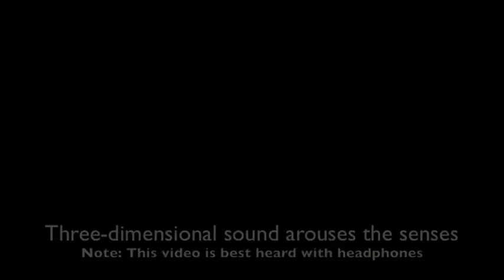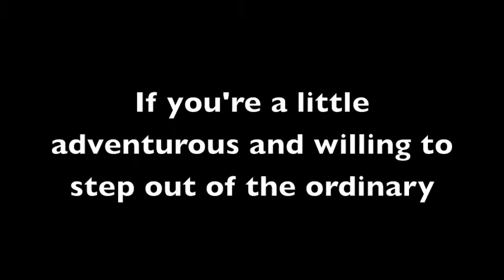Raw Dining in the Dark...Presented by Gnaw Raw Sponsored by G. A. P.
This Video is recorded using Holophonic sound it is so realistic and three-dimensional that it can often arouse other senses—smell, taste, and touch—within most people who listen to it using headphones.
COME EXPERIENCE A WORKSHOP FOCUSED ON THE SAVORING OF EACH AND EVERY BITE...
TASTE DEEPER... AND EXPERIENCE RICHER SOUNDS IN A MORE MEMORABLE WAY BY THE REMOVAL OF SIGHT.
ALL RAW AND ORGANIC FOOD
RSVP, SOON AS SPACE IS LIMITED
APIRL 24TH, 5-7PM COST: $50